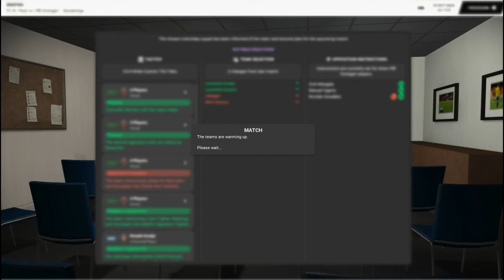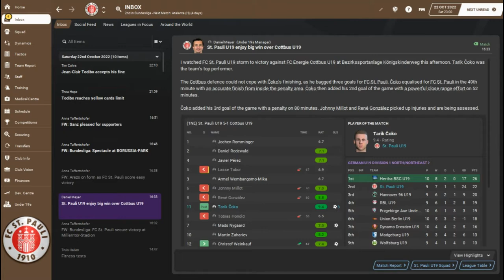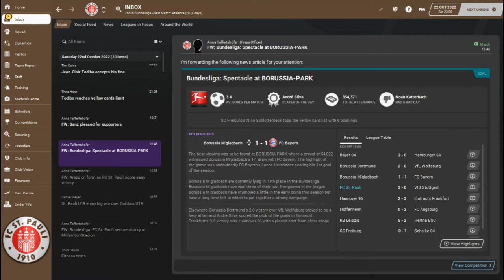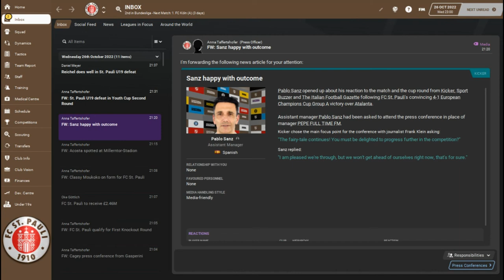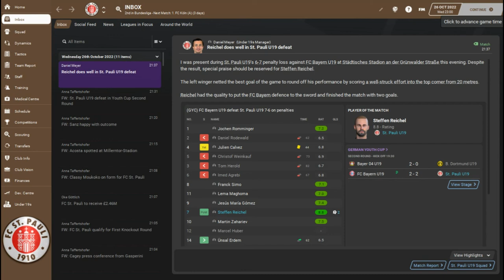FM21 ST.PAULI FC - S.3 Ep.11 - Champions League - FOOTBALL MANAGER 2021 @FullTimeFM Gameplay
New team in our FM21 adventure, amazing ! ⚽⚽⚽

Welcome friends to the St.Pauli FC save.
Monday to Friday at 2 pm a new FM21 St.Pauli FC episode is released.
So if you are a St.Pauli FC fan, a German football fan or a simulation video fan or a football manager 2021 fan, you are in the right place to watch FM21 gaming.